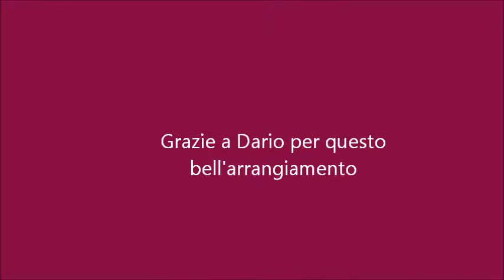"Una lunga storia d'amore" Gino Paoli arrangiamento Dario Fornara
Una lunga storia d'amore Gino Paoli arrangiamento Dario Fornara tuning DADGBE